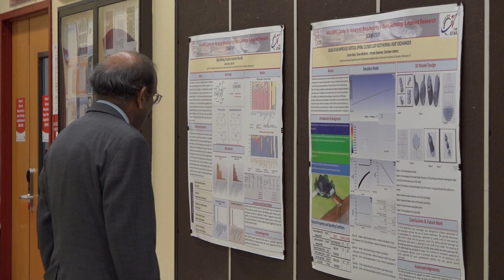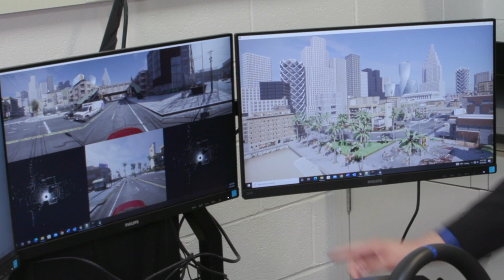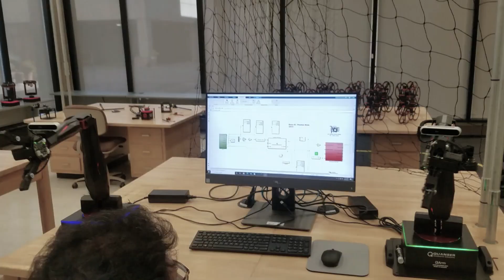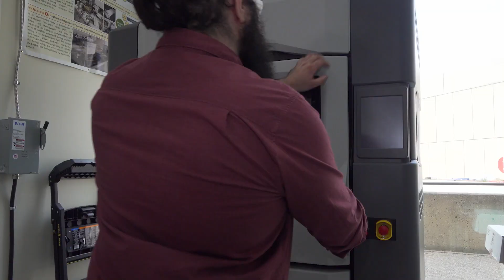UDC-SEAS This Could Be You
UDC School of Engineering and Applied Sciences (SEAS)
UDC Mission
Embracing its essence as a public historically black urban-focused land- grant university in the nation’s capital, UDC is dedicated to serving the needs of the community of the District of Columbia, and producing lifelong  learners who are transformative leaders in the workforce, government, nonprofit sectors and beyond.

SEAS Vision
To be recognized nationally and internationally for its engineering and computer science education that produces transformative urban leaders.

SEAS Mission
By providing nationally competitive and accredited professional programs, we will develop creative leaders through an environment conducive to learning and research where experiential learning culture is practiced and promoted.

Degree Programs

UNDERGRADUATE PROGRAMS
Biomedical Engineering (BS)*
Civil Engineering (BS)*
Computer Engineering (BS)
Computer Science (BS)*
Cybersecurity (BS)
Electrical Engineering (BS)*
Information Technology (BS)
Mechanical Engineering (BS)*

*Programs are ABET accredited.

GRADUATE PROGRAMS
Civil Engineering (MS)
Computer Science (MS)
Electrical Engineering (MS)
Mechanical Engineering (MS)

Computer Science and Engineering (Ph.D.)